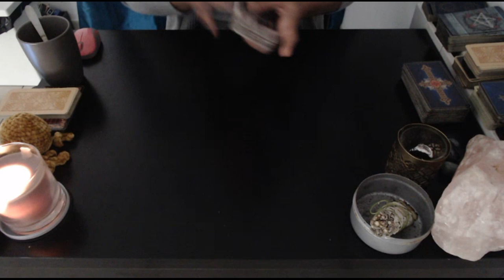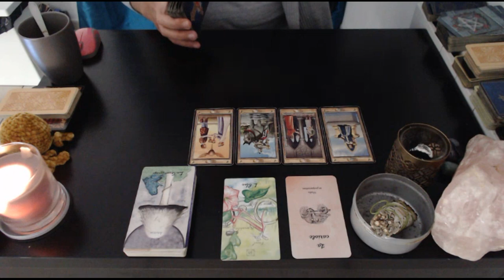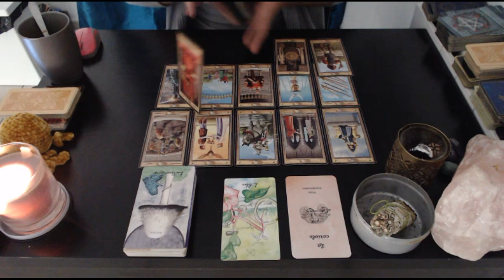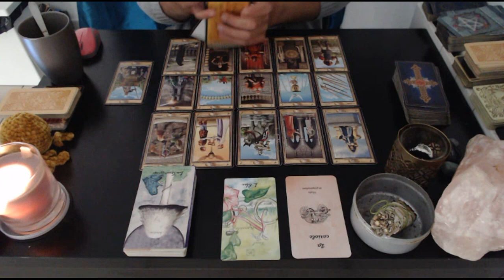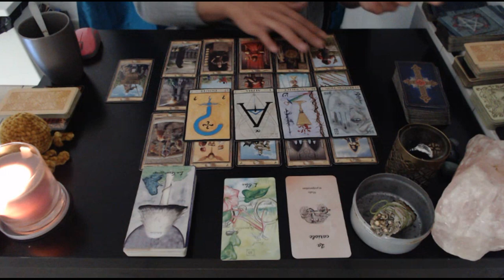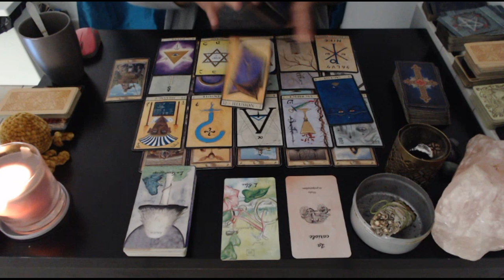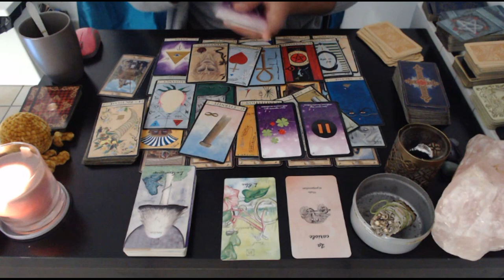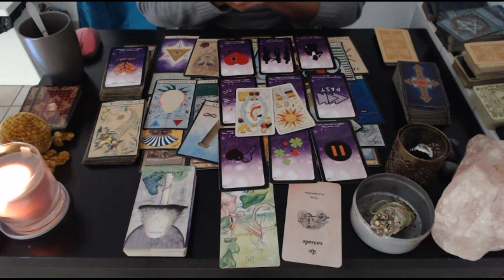Ta période 21 au 24 Mai 2021 Guidance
Si vous souhaitez faire un don à la chaine afin de me soutenir pour le contenu de mon travail cela m'aiderais beaucoup :https